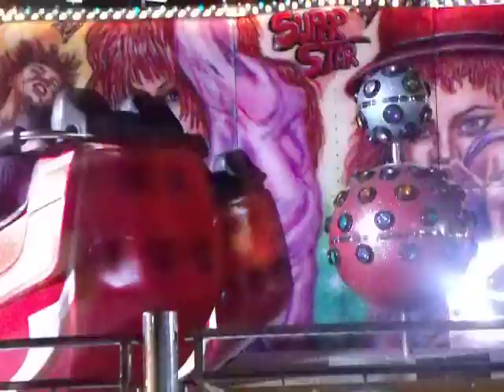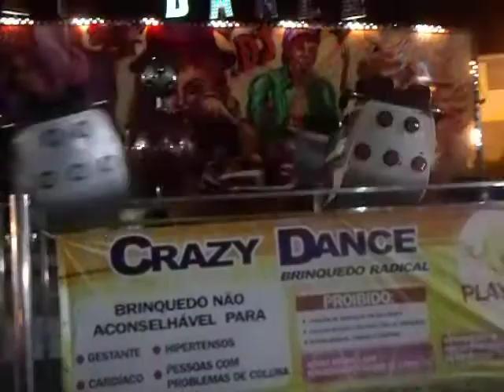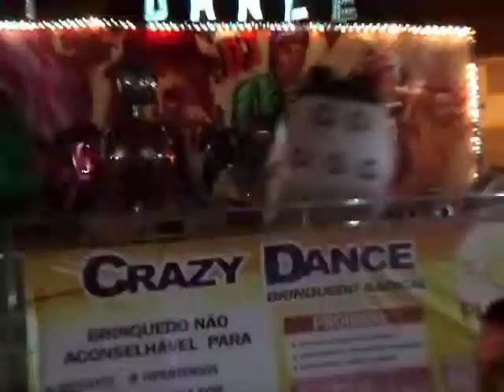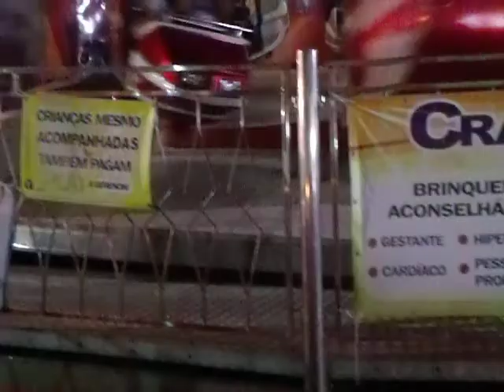CARNAVAL ARARUAMA 2013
UMA VOLTINHA EM UM MARAVILHOSO BRINQUEDO :)